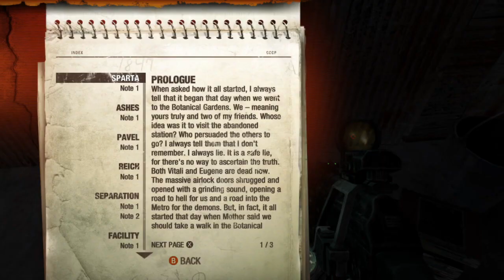Metro: Last Light Redux #6 | Salvei o povo e nem sei pra onde foram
Características e especificações do PC:

Placa mãe soquete AM4 A320M (Gigabyte/ASrock/Asus)
Processador AMD AM4 Ryzen 3200G
Memoria DDR4 8GB 2666 Mhtz (4GB x 2)Dual-Channel
SSD 240GB + Cable sata 3.0 Ultra rápido 6GBP/s
Placa de video AMD Radeon Vega 8 Graphics
Fonte ATX
Gabinete Gamer Extra Ventilado c/Coole's em Led

Console:

Playstation 4.